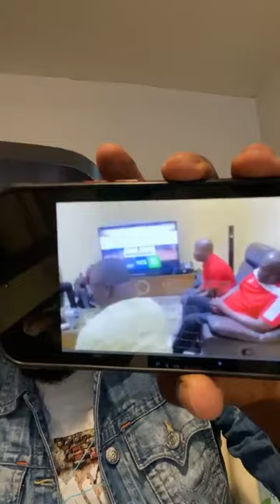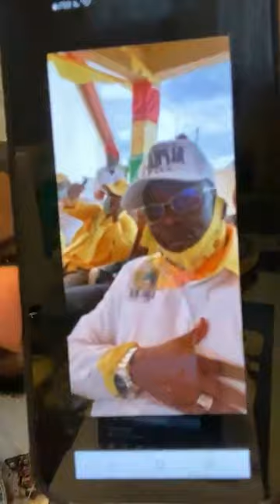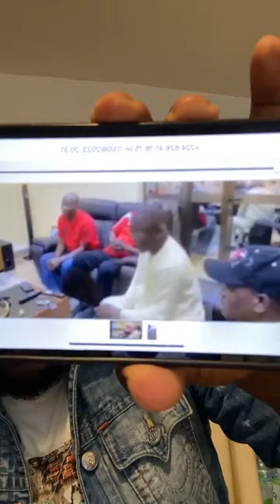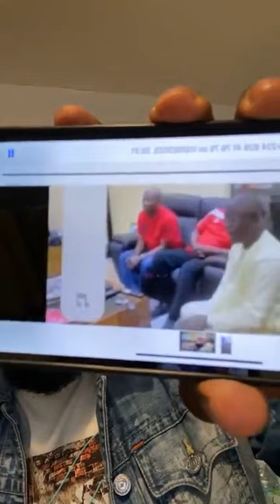LES SOUTIENS AU PUTSCHISTE MAMADI DOUMBOUYA